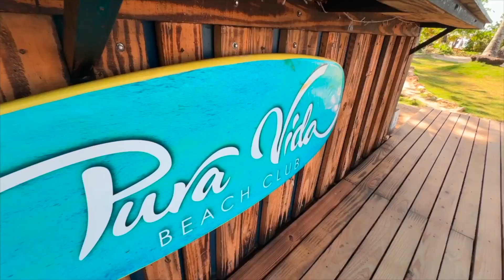New Beach Club in Las Terrenas, Pura vida!🌴 | Go Dominican Life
Patrick Johnston talking about a new beach club called Pura Vida! Come check it out!